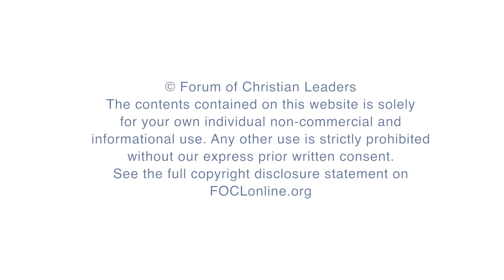Lessons from a Fruitful Lifetime in the Academy - John Lennox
John Lennox is Professor of Mathematics (emeritus) at Oxford University and Fellow in Mathematics and Philosophy of Science at Green Templeton College, Oxford. He is also an Associate Fellow of the Said Business School, Oxford University, and teaches for the Oxford Strategic Leadership Programme. Professor Lennox is particularly interested in the interface of science, philosophy, and theology and his books include 2084: Artificial Intelligence and the Future of Humanity, Where is God in a Coronavirus World?, Can Science Explain Everything?, Against the Flow (on Daniel), Seven Days that Divide the World (on Genesis 1), Gunning for God (on the new atheism),Stephen Hawking and God (a response to The Grand Design) and God’s Undertaker: Has Science Buried God?. He has debated a number of prominent atheists, including Richard Dawkins, Christopher Hitchens, and Peter Singer.

As one of the leading Christian scholars in Europe, John Lennox is a mathematics professor, apologetics expert, Bible teacher, scientist, debater of leading atheists, popular lecturer and author, and faithful husband and father.  Out of his wealth of wisdom and experience, you will benefit from the lessons he has learned during his many years of being a Christian university professor.